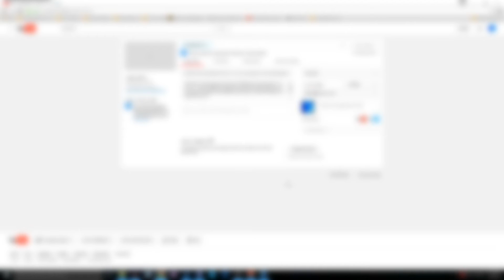Josh's Thoughts on STRANGER THINGS (Rated S for Spoilers) Rocket League Gameplay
After this discussion I had with Josh I went and watched this awesome show and loved it! I hope you all enjoy the video and if anything Josh is telling me sounds promising, go check out Stranger Things on Netflix. I just really liked the show and thought it was worthwhile. Enjoy! =)

What's Interesting?

Battle.net Battletag:
LuckyJay#1961

Origin:
LuckyJay11